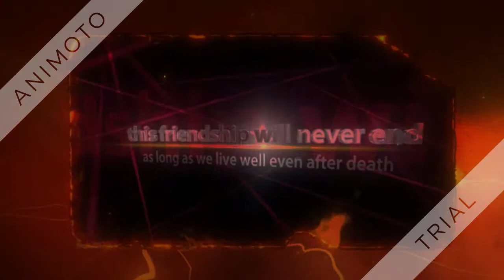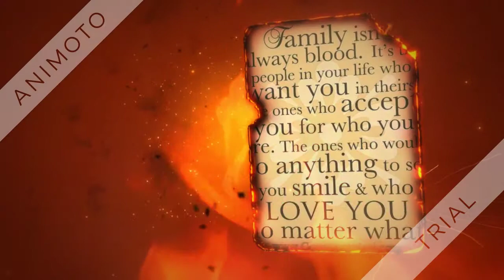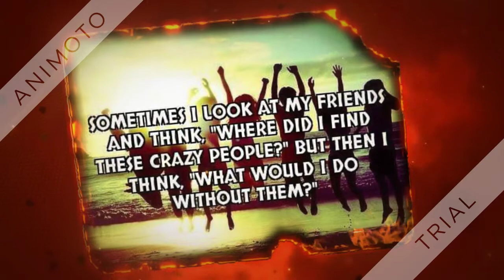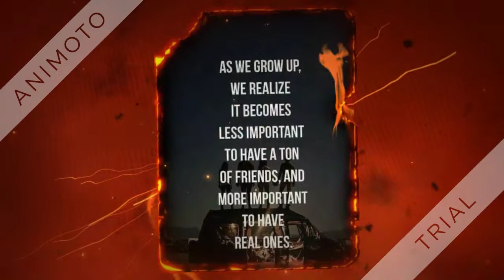my main friends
a remake of my original